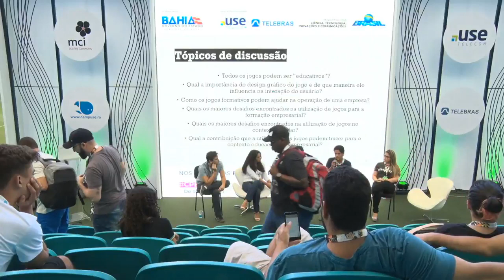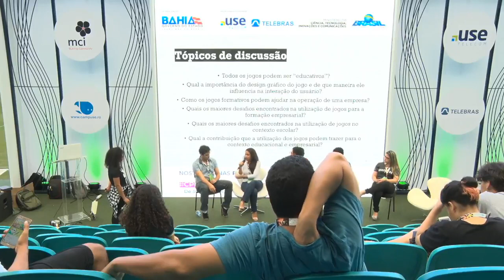CPBA2 - Games & Creativity - 19/05/2018 - Mesa Redonda: Jogos para formação educacional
CPBA2 - Games & Creativity - 19/05/2018 das 12h às 12h45 - Mesa Redonda: Jogos para formação educacional e empresarial

Utilização de jogos em práticas formativas. Debate sobre a influência e resultados que podemos obter ao utilizar jogos educacionais ou não para melhorar o aprendizado significativo seja ele com foco de aprendizado corporativo, institucional ou social. Mirna santana, Fernanda Reis, Willmara Marques, Lucas Fontinele, Marcelle Minho, Tiago Pessoa: